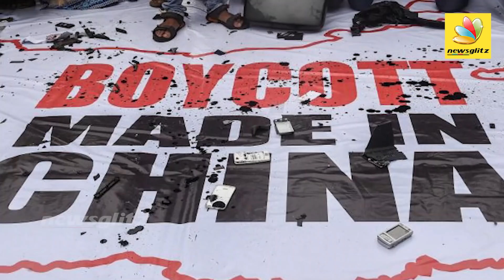சீனாவை முற்றிலும் புறக்கணித்த இந்தியா | China Faced 40000 Crores Loss this Diwali